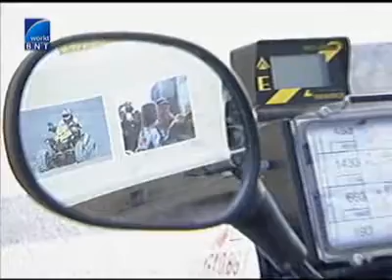Българските АТВ-ета потеглиха за рали Дакар